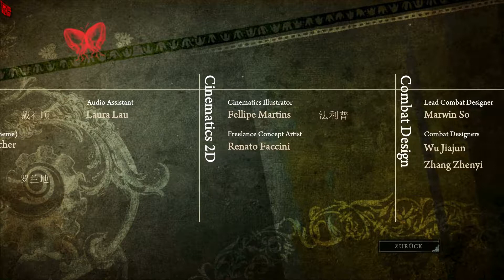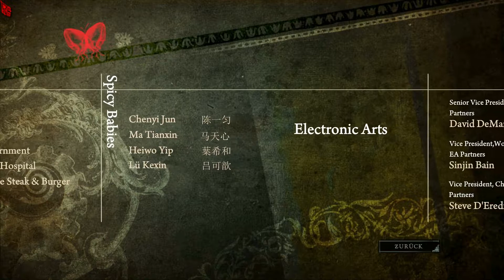Alice Madness Returns #34 Die Erlösung (Das Ende)